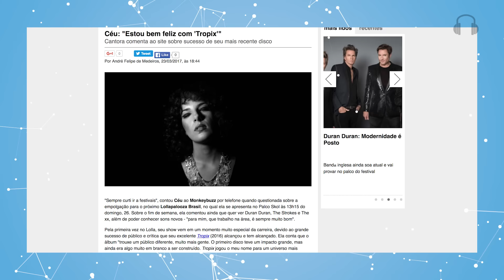GORILLAZ OFICIALIZA DISCO "HUMANZ" - Monkey Loop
Principais notícias da dia em vídeo e podcast.

::: MonkeyTV é o canal do portal Monkeybuzz para conteúdo exclusivo em vídeo.